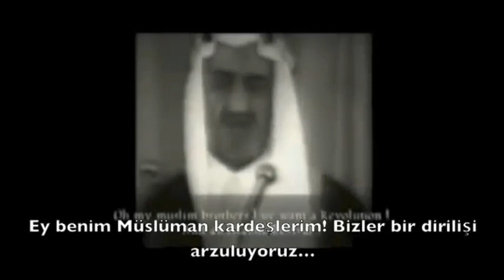Kral Faysal'ın Tarihe Geçen KUDÜS KONUŞMASI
Suudi Kraliyet ailesinin en şerefli üyelerinden birisi hanedanın tek şahsiyetli kralı Faysal bin Abdulaziz el-Suud.

CIA kuklası işbirlikçi yeğeni tarafından şehit edildiği 25 Mart 1975 yılına kadar Müslüman dünyası için dirayetli bir lider olarak ayaktaydı. 1973 yılında işgalci İsrail ile 4 Arap ülkesi (Mısır, Suriye, Irak ve Tunus) arasındaki Yom Kipur savaşı sonrasında ABD ve Batı'ya petrol ambargosunu başlattı.

ABD ve emperyalist batı enerji krizi yaşarken, ambargonun kalkması için Arabistan'a  giden ABD Dışişleri Bakanı Henry Kissinger, Kral Faysal'ın karşısında tir tir titremiştir. Kendisini petrol kuyularını vurmakla tehdit eden ABD'ye ise şu tarihi cevabı vermiştir: "Biz ve atalarımız hurma ve deve sütüyle yaşıyorduk, yine öyle yaşayabiliriz. Ancak artık siz petrolsüz yaşayamazsınız."

Kral Faysal'ın Müslüman dünyasını Kudüs için cihada çağırdığı şu tarihi konuşma bizlere en büyük mirasıdır...

Mekânı cennet, makamı âli olsun...